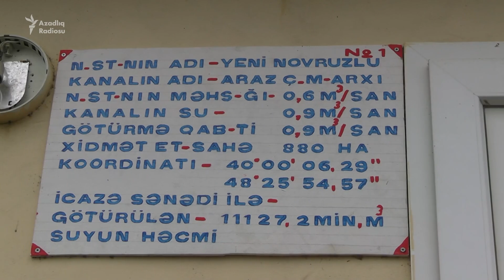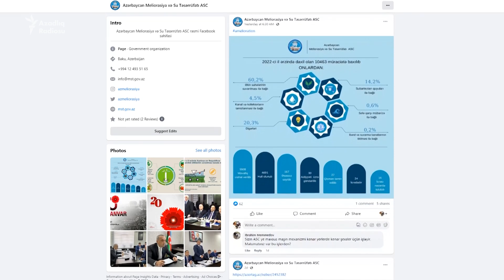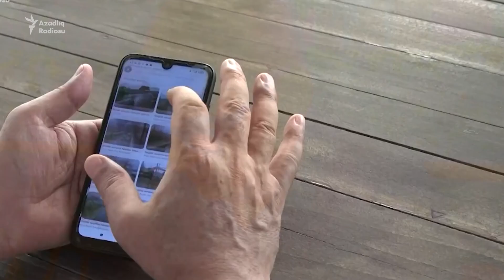Kəndli: "Su motorları xarabdı, "su qırğını" başlayanda nə edəcəyik?!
Aran rayonlarının kəndiliəri susuzluqla bağlı hökumətə səslənir